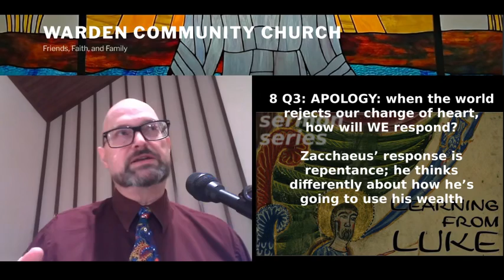Learning From Luke: Overcoming Shortsightedness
In 1984, I had corrective eye surgery called Radial Keratotomy – I once was (legally) blind, but then I saw much better after the procedure. However, I didn’t follow directions regarding aftercare, and so my eyesight fell back into myopia. I’m not as restored as I could have been...